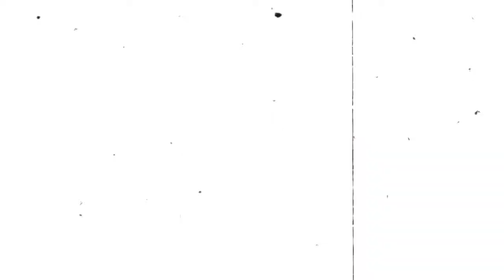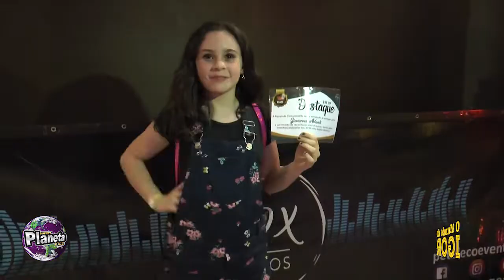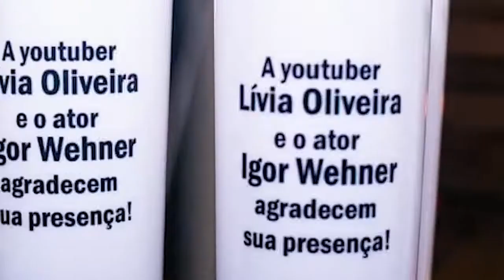Águias Party no Planeta Kids Guarulhos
Noite incrível com meus amigos influenciadores digitais e
com parcerias incriveis!
Sensacional
As crianças que estão na nossa festa tiveram o prazer de conhecer a @snowplayground360
27.11.19 ÀS 19:00

O MAIOR ENCONTRO DE DIGITAL INFLUENCER🤳👩‍👧‍👦👨‍👧‍👦. A Lívia e o Igor (do Nick Master Slime) foram convidados para serem embaixadores dessa super festa cheia de famosos. Atores, atrizes, influencers. foi muito legal!
 O Planeta Kids é um buffet famoso pelas festas de celebridades e a acompanhem o vídeo e veja que linda festa
a Photo Mais fez toda a cobertura fotografica e visual do nosso evento
Foi uma festa muito legal, muito chic e muito divertida. Contamos também com alguns veículos de imprensa tanto digital, impresso e tv.

Agradecemos a todos os parceiros